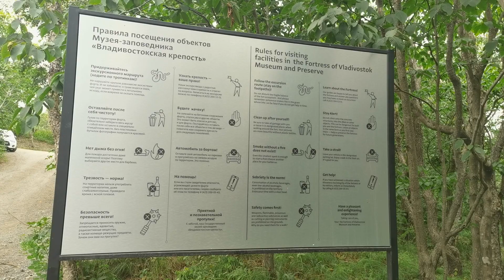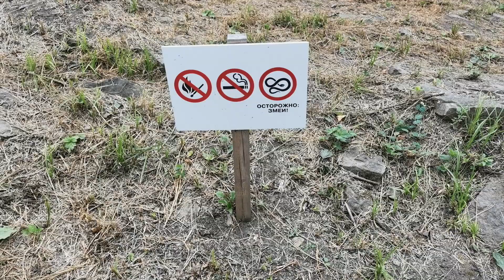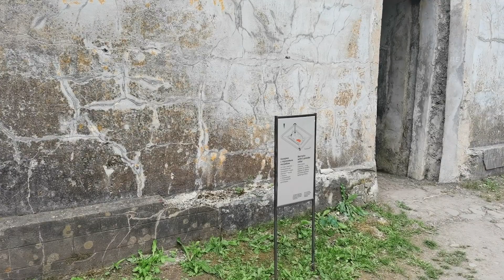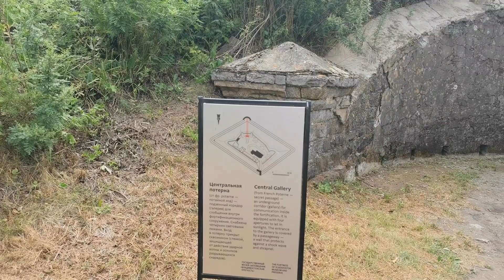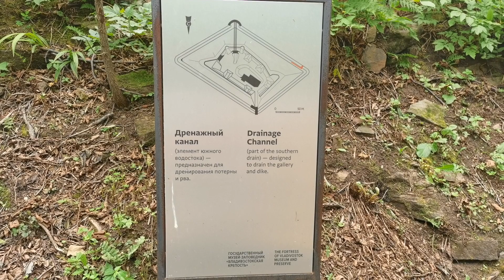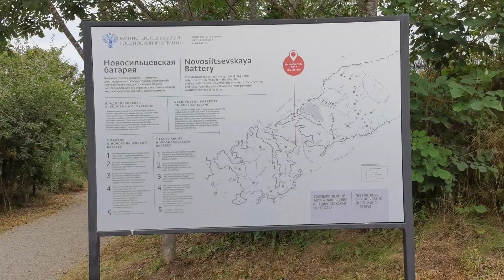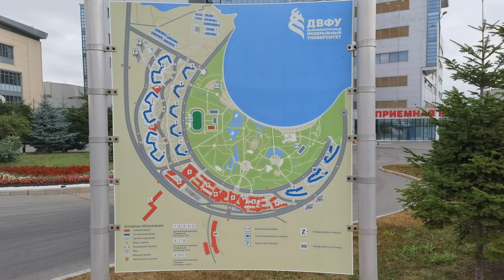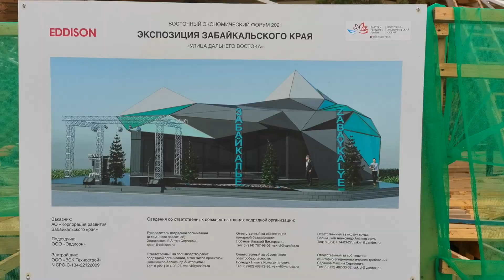Остров Русский, Приморский край (Приморье), Россия | Остров фортов, батарей, ДВФУ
Остров Русский. Что в царское время, что в советское время - этот остров был одной сплошной военной базой. Сейчас же, тут можно гулять и наслаждаться всеми видами, которые этот остров предоставляет. Но все это было бы более затруднительно, если бы не тот самый Русский мост, который соединяет Владивосток с этим островом.